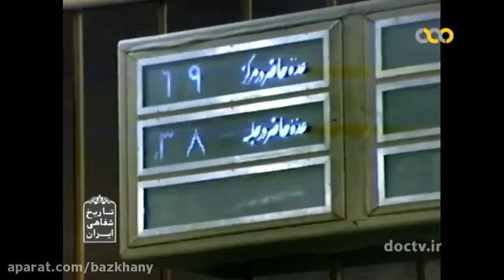بررسی اصل صد و چهل و دوم قانون اساسی